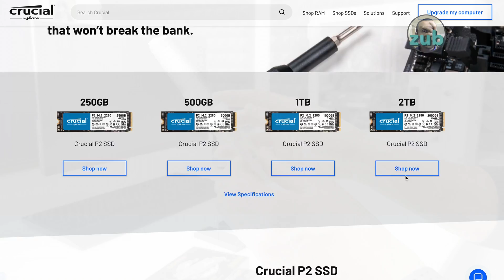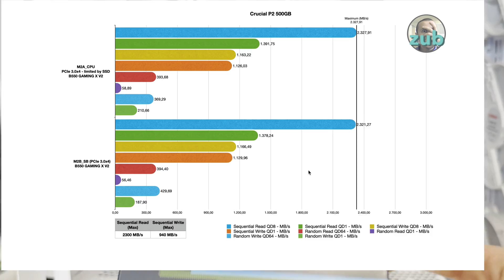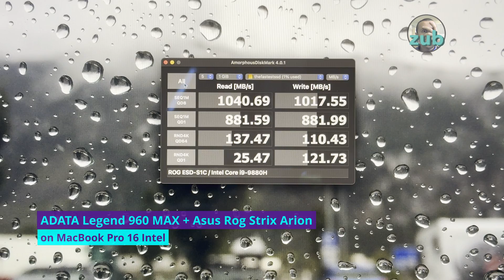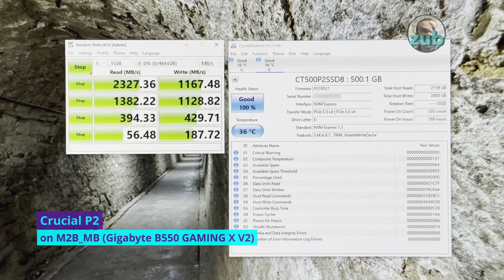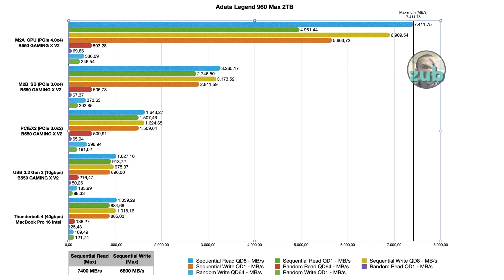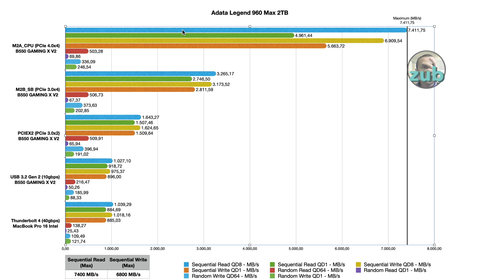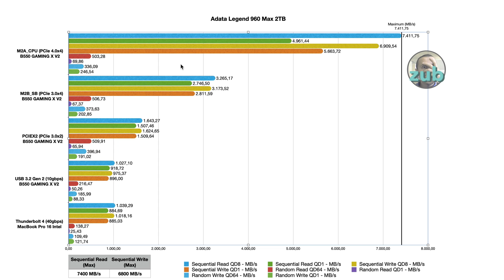NVMe SSDs Slowed Down?! ADATA Legend 960 Max vs Crucial P2 in Different Slots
Testing the speed of Crucial P2 500G and Adata Legend 960 Max with 4 toys:
- Asus Rog Strix Arion
- Axagon PCIe Adapter for NVMe M.2 SSD PCEM2-N
- MacBook Pro 16 Intel (2020)
- Gigabyte B550 Gaming X V2

Crucial P2
Crucial P3 - EU US
Adata Legend 960 MAX - EU US
Asus Rog Strix Arion - EU
Asus Rog Strix Arion - US
Asus Rog Strix Arion Lite
Axagon PCEM2-N
Gigabyte B550 Gaming X V2 - EU US

The tests are done not only the NVMe enclosure which is limited at 10gbps but also on PCIe NVMe slots and one PCI express slot with the help of an axagon adapter.
Why all this? To show you how important is the place where you want to put your NVMe SSD and also what limitations you can get with different solutions. Also, the best slot/port/solution for your NVMe SSD to get the most out of it.

Full specs of the Gaming PC:
MB: Gigabyte B550 Gaming X V2 CPU: AMD Ryzen 5 3600 (Matisse)
GPU: AMD Radeon RX 7600 8GB GDDR6
RAM: ADATA XPG 64GB DDR4

Full specs of MacBook Pro 16 (intel):
CPU: 2,3 GHz 8-Core Intel Core i9
GPU 1: AMD Radeon Pro 5600M 8 GB
GPU 2: Intel UHD Graphics 630
RAM: 64 GB 2667 MHz DDR4

Chapters:
00:00 - Introduction
01:50 - Presenting the testing area on the gaming PC
02:35 - Unboxing ADATA Legion 960 Max 2TB
03:26 - Remove the thick heat plate if you want to use it with NVMe enclosure
03:58 - Speed test of Adata Legion 960 Max with Asus Rog Strix Arion on MacBook Pro 16 Intel
04:05 - Speed test of Adata Legion 960 Max with Asus Rog Strix Arion on 10gbps port (B550 Gaming X V2)
04:12 - Speed test of Adata legion 960 Max on M2A_CPU slot (B550 Gaming X V2)
04:19 - Speed test of Adata legion 960 Max on M2B_SB slot (B550 Gaming X V2)
04:24 - Speed test of Adata legion 960 Max with Axagon NVMe adapter on PCIEX2 slot (B550 Gaming X V2)
04:31 - Speed test of Crucial P2 with Asus Rog Strix Arion on MacBook Pro 16 Intel
04:37 - Speed test of Crucial P2 with Asus Rog Strix Arion on 10gbps port (B550 Gaming X V2)
04:42 - Speed test of Crucial P2 on M2A_CPU slot (B550 Gaming X V2)
04:48 - Speed test of Crucial P2 on M2B_SB slot (B550 Gaming X V2)
04:55 - Speed test of Crucial P2 with Axagon NVMe adapter on PCIEX2 slot (B550 Gaming X V2)
05:00 - Speed tests results, charts, opinion and advice.
07:17 - The end.